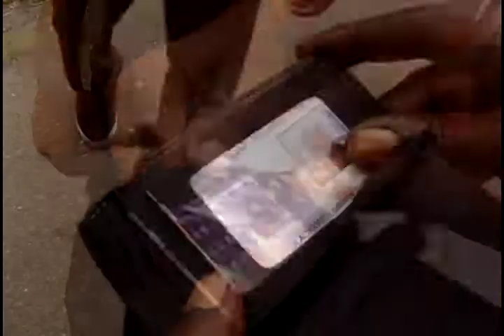Seek and Destroy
picking GOD DAMN cucumbers